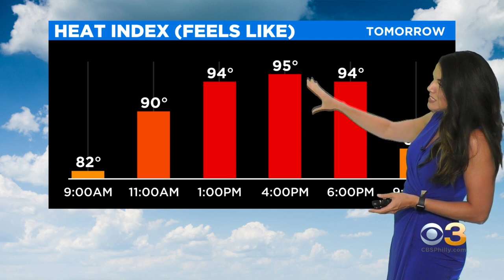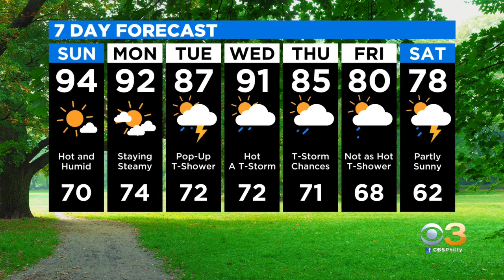Philadelphia Weather: Dangerous Heat Sunday